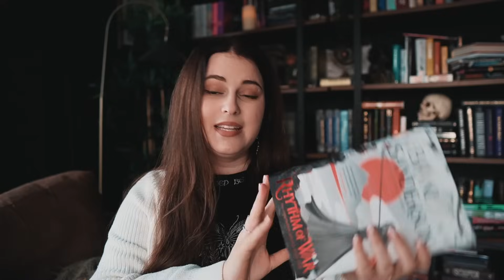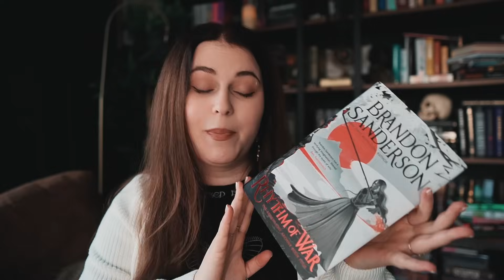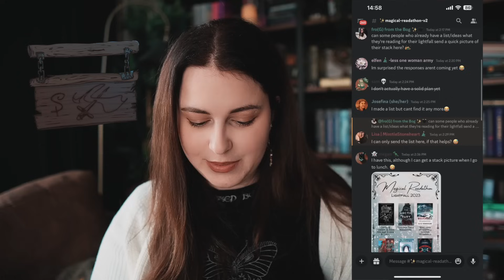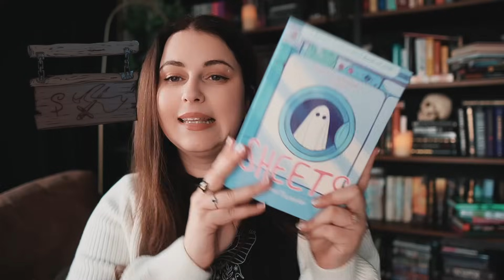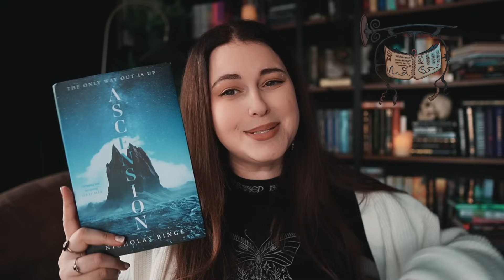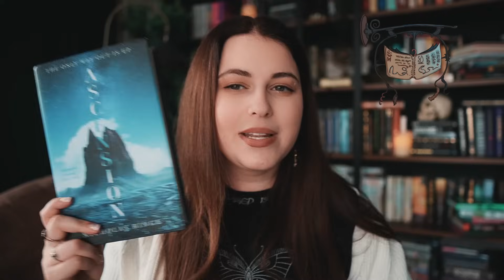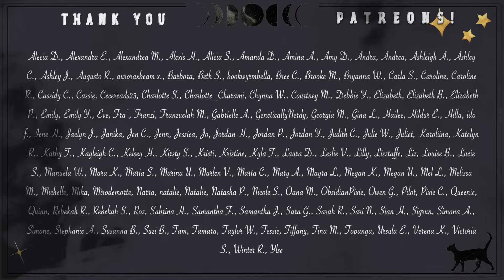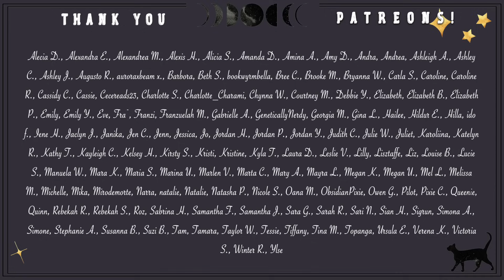The last TBR of 2023 - Lightfall edition ❄️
◇ OPEN ME ◇
Hope you're gearing up for the Lightfall festivities! I'm sorry my energy in this video is really quite off but I had no idea I was about to be hit with a fever and looking back.. I should have just given up and filmed another time but here we are haha